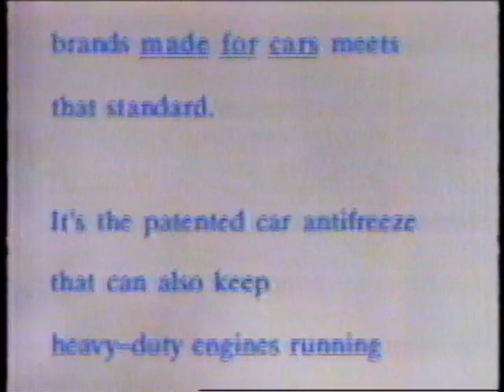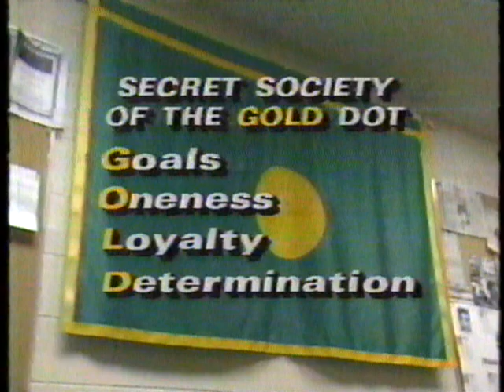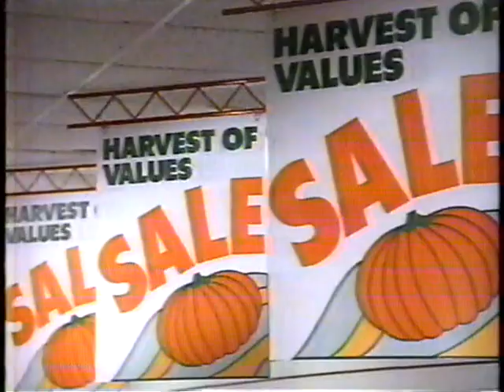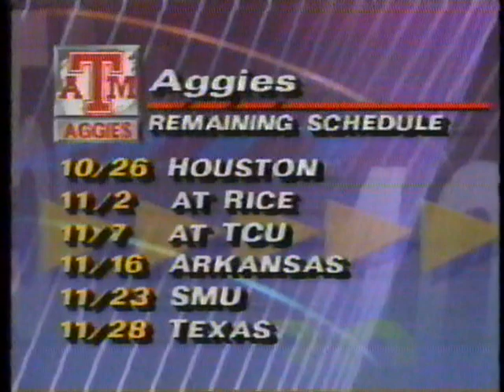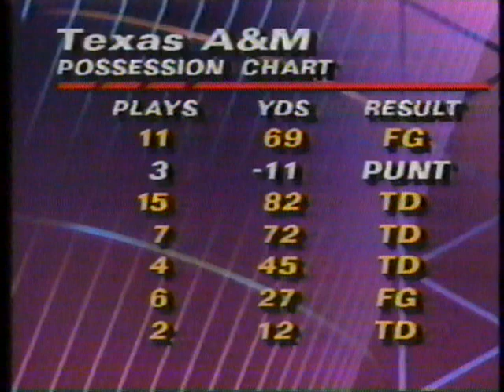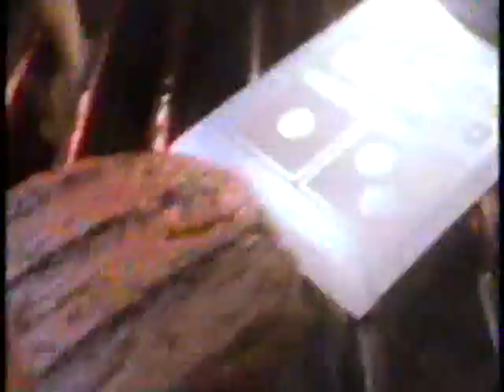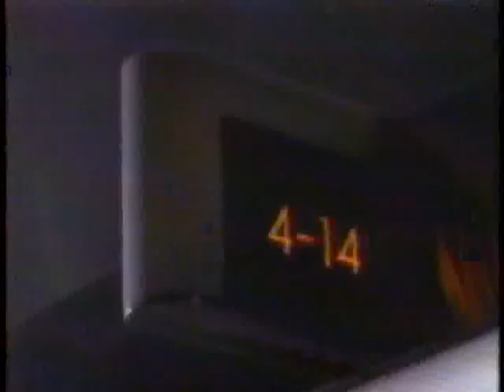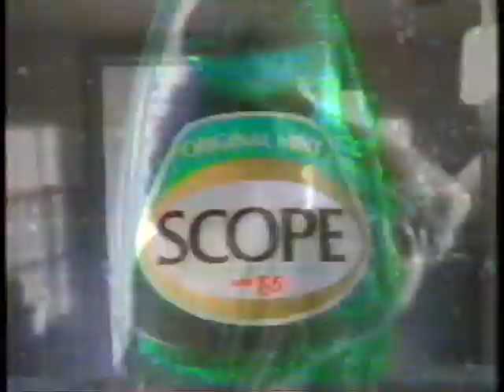1991: #19 Texas A&M @ #16 Baylor (Part 1)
10/19/1991: #19 Texas A&M @ #16 Baylor (Part 1)